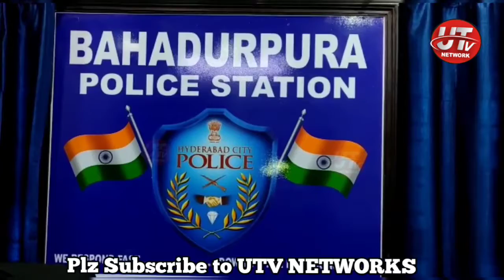BAHADURPURA POLICE STATION LIMITS MINOR LADKI KA KIDNAP AUR RAPE KARNE KE ALAWA US LADKI KO ZABARDAS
BAHADURPURA POLICE STATION LIMITS MINOR LADKI KA KIDNAP AUR RAPE KARNE KE ALAWA US LADKI KO ZABARDASTI JISM FAROSHI KA KAROBAR KARNE PER KIYA MAJBOOR...

TAFSEELAT KE MUTABIQ RAJENDER NAGAR KE REHNE WALEY 2 DALAAL HAFEEZ AUR SAMEER NE EK MASOOM LADKI KA FISH BUILDING KE PASS SE KIYA KIDNAP UR US MINOR LADKI KE SAATH KIYA 15 DINO TAK RAPE USKE BAAD US LADKI KO SANA AUR ASHA NAAM WALI AURTON KE ZARIYE JISM FAROSHI KA KAROBAR KARWA RAHE THEE..

POLICE NE HARAAM KHANEY WALI ASHA AUR SANA KO KIYA GIRAFTAR, HAFEEZ AUR SAMEER HAI LAPATA.